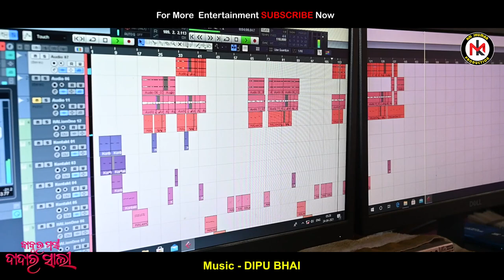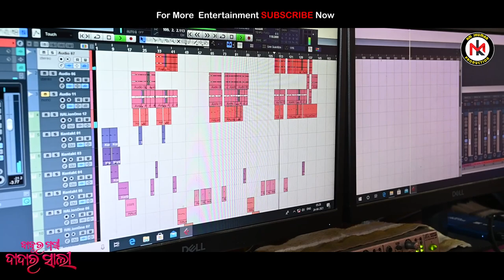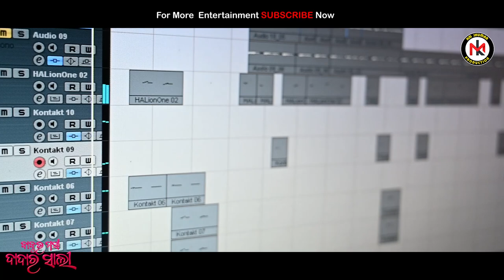BABUR MASI DADAR SALI FULL VIDEO || SINGER - KSHIROD || NEW KUDMALI JHUMAR SONG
Singer   -        Kshirod

Lyrics     -       Aju

Recording -     Rk  Studio

Dop & Edit -     TDS

Praducer   -      Kshirod

                           🚫 WARING 🚫

This Song is a Copyright Property Of "KM JHUMAR PRODUCTION" Please don't Re-upload This Song Re-uploading, Making DJ Songs/ Duplicacy Of this Song leads to Block your I'd / Legal action will be taken as per Copyright low.